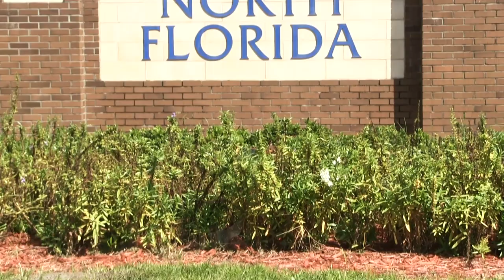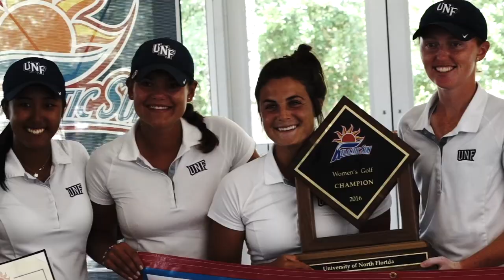North Florida Ospreys - 2015-16 Year-in-Review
The North Florida Ospreys took home nine total ASUN Championships this past year, we also had 11 Conference Players-of-the-Year and 94 total All-Conference Selections. Take a look at some highlights of this past year and see why Champions live the SWOOPLife!

Music Featured:
Mighty & High (feat. Fresh Big Mouf)
Can't Stop Won't Stop